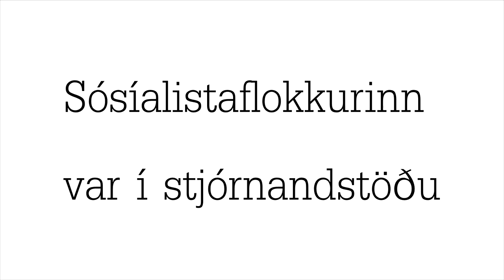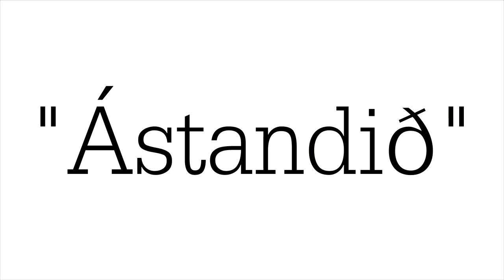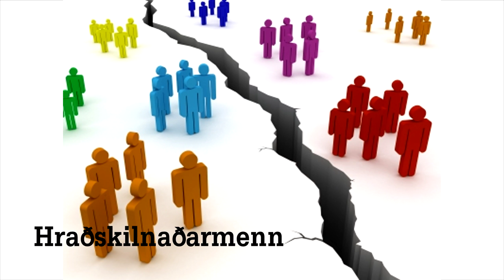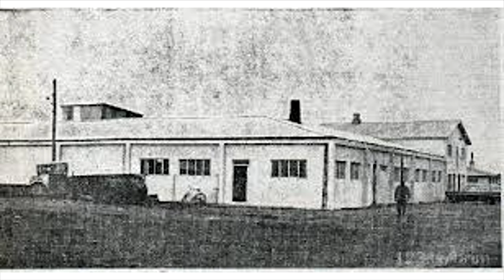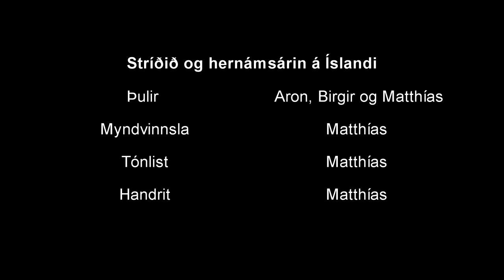Stríðið og hernámsárin á Íslandi - Samfélagsfræði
Stríðið og hernámsárin á Íslandi - Samfélagsfræði. Verkefni eftir Aron, Birgi og Matthías.